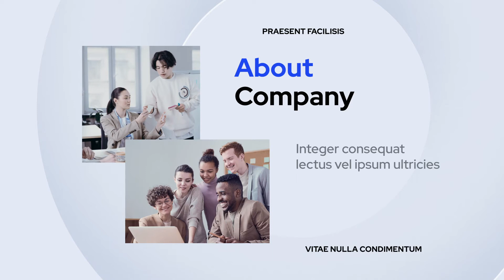Business Development Presentation - After Effects Template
After Effects Template Features:
- Modular Structure
- Color Control
- Universal Expressions